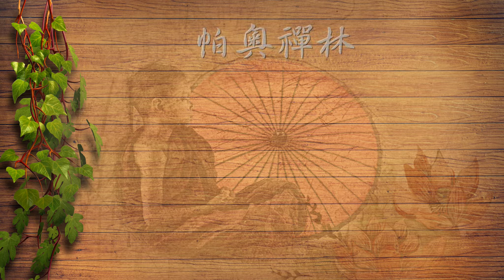(4)မန္တလေး ဖားအောက်တောရ ဆရာတော်ဦးကေသရိန္ဒ အလုပ်ပေးတရား (စတုတ္တနေ့ )帕奧禪林 曼德勒禪師 台北深坑七日禪修營_第四天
မန္တလေး ဖားအောက်တောရ
ပဓါနနာယကဆရာတော်
ဦးကေသရိန္ဒ
တိုင်ပေ စမ်းခန်း ၇ရက်တရားစခန်း
စတုတ္တနေ့  အလုပ်ပေးတရား ။ (၅ - ၅ - ၂၀၂၁)
帕奧禪林 曼德勒禪師
台北深坑七日禪修營
禪修指導及佛法開示
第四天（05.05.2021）